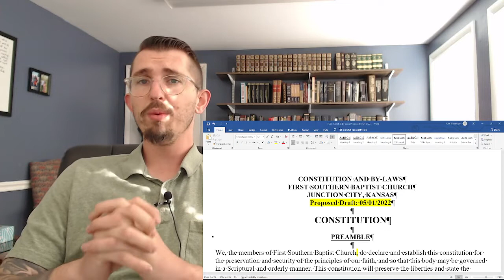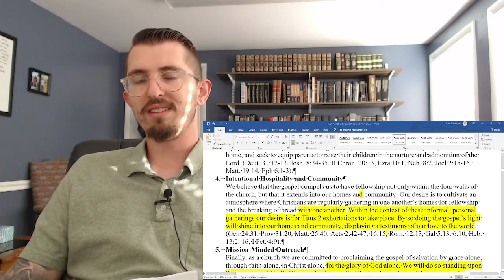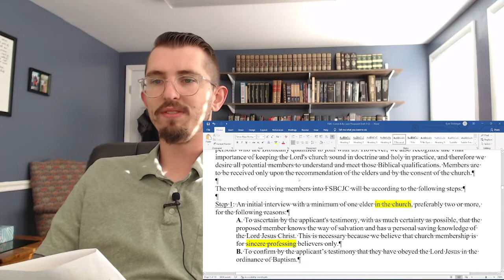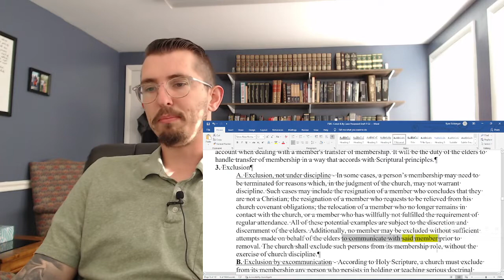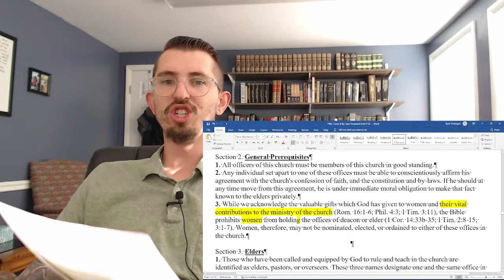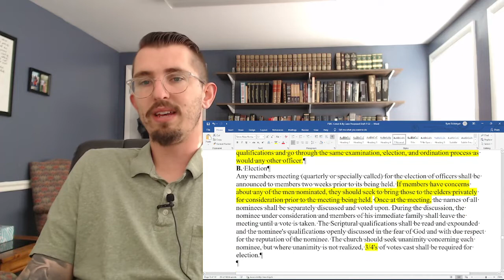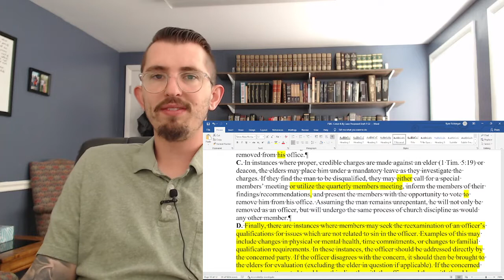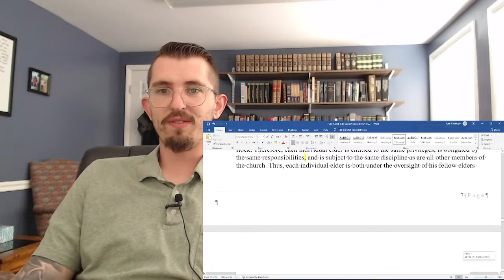C&B#11: Final Draft Edits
In these videos Pastor Ryan explains the proposed constitution and bylaws.

For more information about our church visit fsbcjc.org